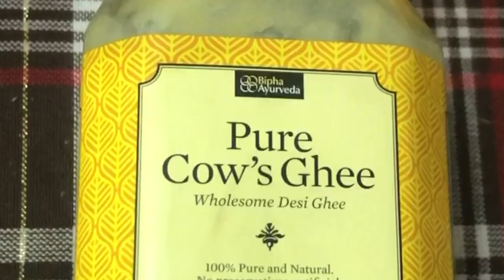HOW TO GET Bright & Glowing Skin | How to Get Rid of Sun Burn , Pigmentation & Wounds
I am not promoting fair skin, so please listen to what I have to say in the video.  This remedy can actually help to reduce tan , pigmentation, discolouration and acne scars if used religiously.
 It suited me well, If it doesn't suit you I ain't liable. So do a patch test before applying.

Bipha Ayurveda Ghee - 250 Gm

3- healthyeatingwithpriyanka/

Facebook Pages
Roposo - @princesspriyanka
Food Lovers Join in